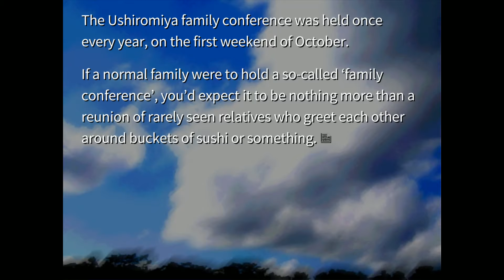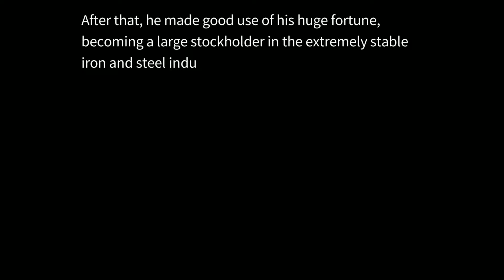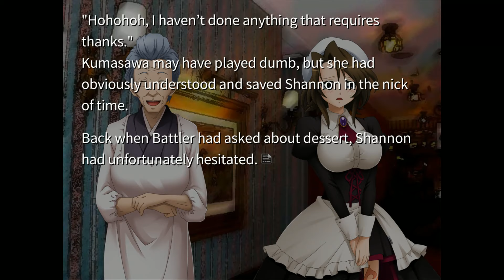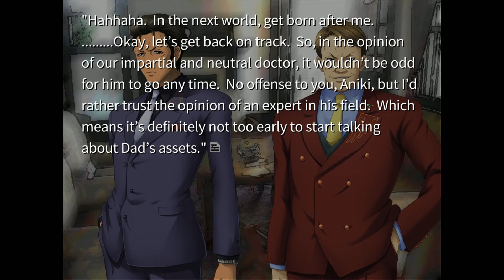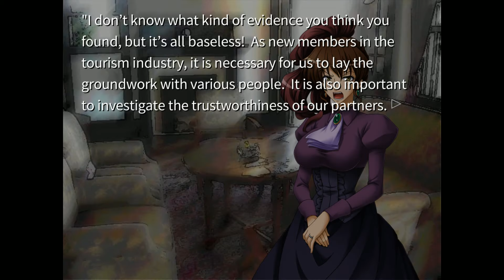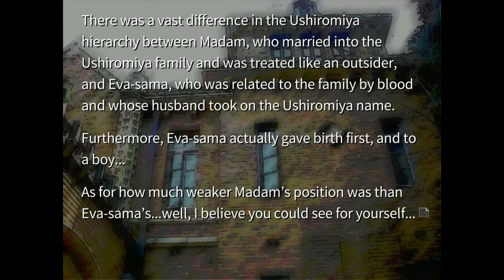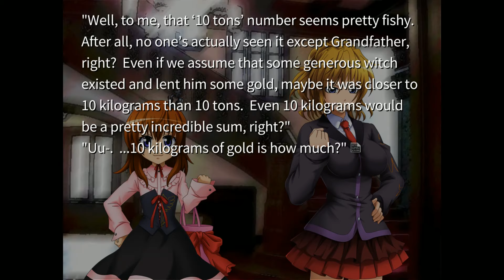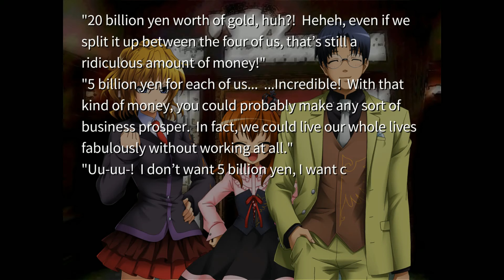Umineko When They Cry 03